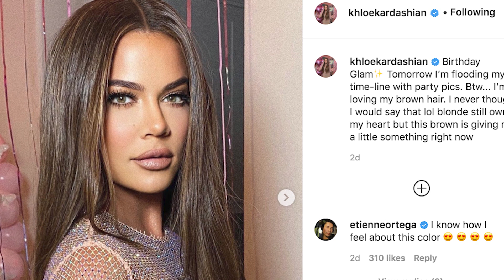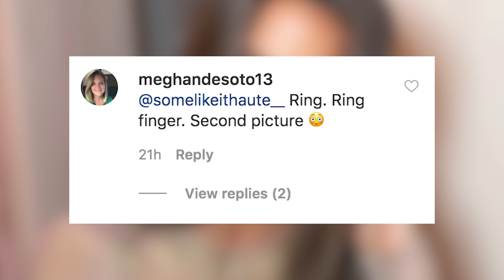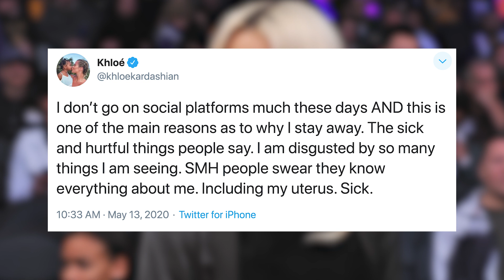Is Khloe Kardashian Engaged To Tristan Thompson?!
Khloe Kardashian is sparking engagement rumors with Tristan Thompson after being spotted with a certain diamond ring on a particularly important finger.